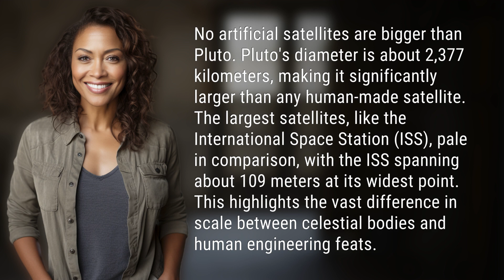What satellites are bigger than Pluto?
Pluto vs Satellites: A Size Comparison 👉 Pluto vs Satellites 👉 Discover why no artificial satellites are bigger than Pluto, showcasing the immense scale difference between celestial bodies and human-made creations like the International Space Station.

Laura S. Harris (2024, March 5.) What satellites are bigger than Pluto?
    🌐 AskAbout.video